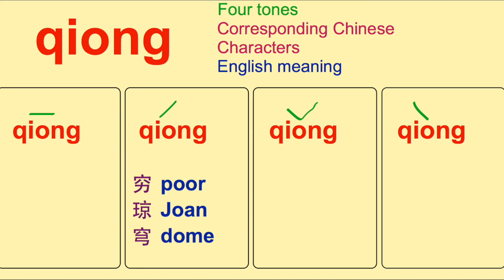How to pronounce QIONG in four tones of Chinese?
The four tones of Chinese for QIONG.